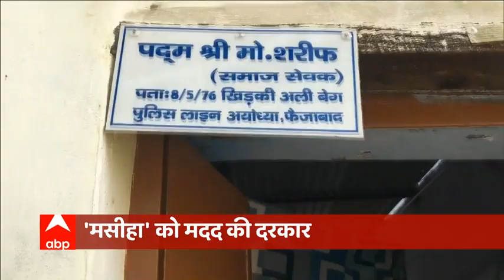लावारिस लाशों के 'मसीहा' को मदद की दरकार, जानें कौन हैं पद्मश्री मोहम्मद शरीफ?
अब कहानी उस शख्स की जिसने ताउम्र दूसरों की मदद की, लावारिस शवों को अपना समझकर आग दी, आज उस मददगार की मदद करने वाला कोई नहीं है